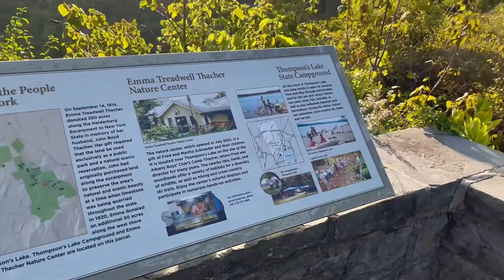Albany NY State #11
We’re walking all around the country raising awareness for every child in the foster care system.